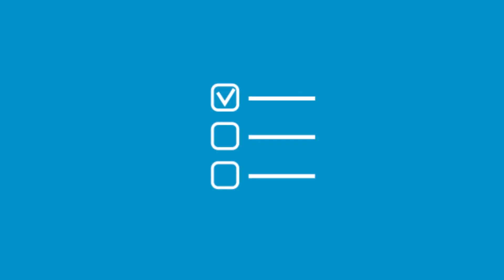Կրկնաքվեարկության փորձ՝ ըստ ԲՀԿ-ի․ հանձնաժողովի նախագահի պարզաբանումը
Ջրվեժի «Մայակ» թաղամասում գտնվող 2/11 ընտրատեղամասում, ըստ ԲՀԿ-ական պատգամաբոր Շաքե Իսայանի, կանխվել է կրկնաքվեարության դեպք։ Իր ֆեյսբուքյան էջում պատգամավորը տեղեկացրել է, թե քվեարկությունը եղել է «Իմ քայլը» դաշինքի օգտին։ Տեղամասային ընտրական հանձնաժողովի նախագահ Էմմա Գասպարյանը հերքում է այս տեղեկատվությունը՝ պնդելով, որ սխալը գալիս է անձնագրային բաժնից. «Նույն ընտանիքում հարսն ու տալն են եղել, հարսը եկել է ու քվեարկել, տալի անձնագրի ժամկետը լրացած է եղել, նա անձնագրավարին է դիմել երկարացնելու նպատակով ու այնտեղից վերցրել է այդ 9-րդ ձև կոչվածը այստեղ քվեարկելու համար։ Անձնագրավարը այդ ձևում լրացրել է հարսի անձնագրի տվյալները։ Դրա համար էլ կրկնաքվեարկության դեպք է գրանցվել»։ Հանձնաժողովի անդամները դիմել են ոստիկանություն։ Գասպարյանի խոսքով՝ այլ խախտումներ չեն արձանագրվել։ Նա նաև ասաց, որ ընտրողների թիվը պակաս է այս տարի. ժամը 18:00-ի դրությամբ քվեարկել է 2016 ընտրողներից 724-ը։ «Միշտ մինչև 900 է եղել»,- ասաց նա։